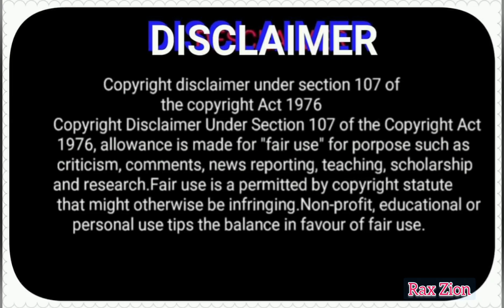SpectacularBeauty The beauty at night that will mermerized you.